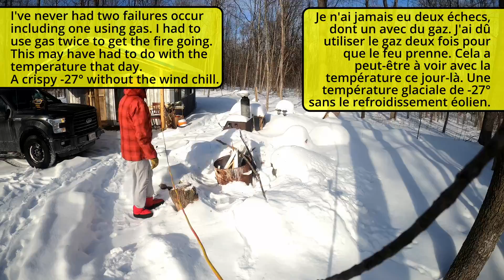Chores and Fire Fail! / Corvées et échec de partir un feu! - Season 2, #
Week 65 / Semaine 65

This video is a bit longer but I have sectioned it so you may skip ahead if your don't want to see a epic failure at starting a fire outside in the winter.

Cette vidéo est un peu plus longue, mais je l'ai divisée en sections afin que vous puissiez sauter les sections si vous ne voulez pas voir un échec épique dans les tentatives d'allumer un feu à l'extérieur en hiver.

00:00 Intro
00:10 Location Temperature - Température Locale
00:20 Birch Paper - Papier de bouleau
00:47 Fire Fail - Échec à allumer un feu
02:38 Responding to my comment - Réponse à mon commentaire
05:11 Time-lapse of 2nd and 3rd attempt - Chrono-photographie du 2e et 3e essaie
06:01 2nd attempt with Gas accelerant - 2e essaie avec accelerant (Gaz)
06:04 3rd attempt with gas accelerant - 3e essaie avec accelerant (Gaz)
06:15 Shoveling - Pelletage
06:32 Branch Pruning - Émondage des branches
06:37 Adding Branches to the Fire - Ajout de branches au feu
06:52 Branch Pruning of the Maple Mother tree - Élagage des branche de l'érable (arbre mère)
07:50 Chainsaw work - Travail de tronçonneuse
08:01 Simple = Easy - Simple = Facile
08:33 Pilling leftover branches - Piller les branche qui restent